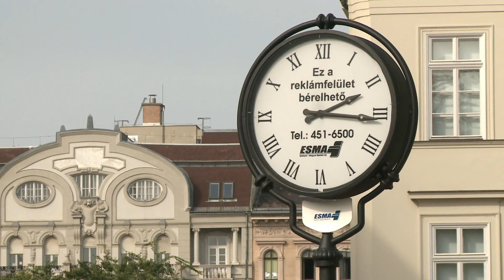Flash Mob Tudatos Jelenlét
Flash Mob-Tudatos Jelenlét a Vörösmarty téren